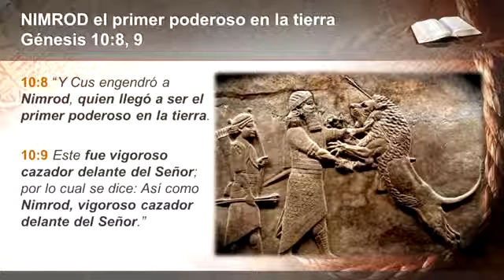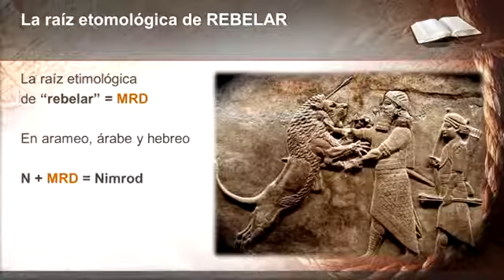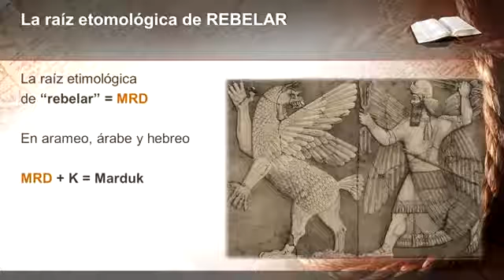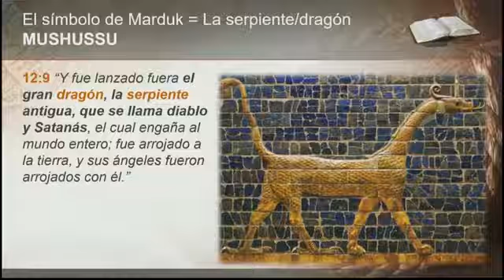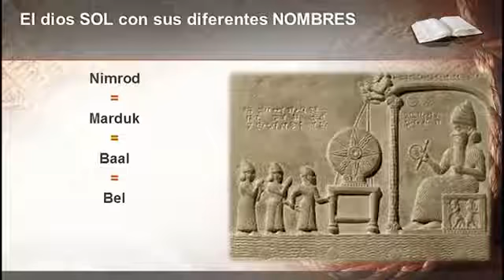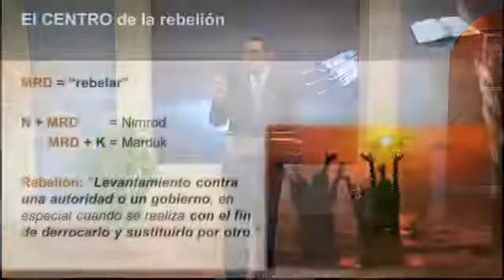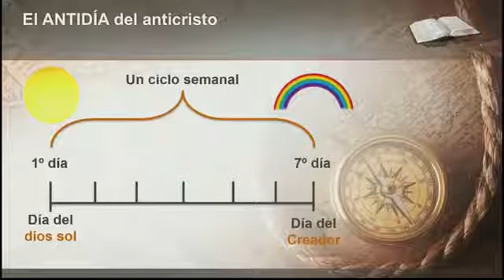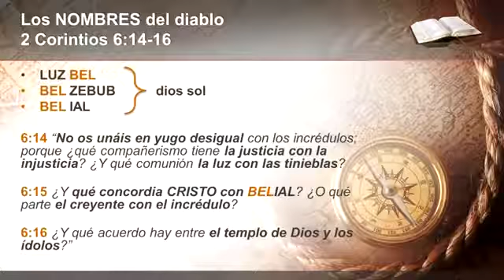El centro de la rebelión. Tema 7. Enrique Rosenthal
Acompananos a conocer la verdadera historia de la rebelion del hombre, la promesa de Dios desde el principio de los tiempos y como se ha desarrollado co el paso de la historia de la humanidad. Acompana al hermano Enrique Rosenthal en estos fabulosos temas.
Pelicula Cristiana Biblica Cristo Jesus Musica Religiosa Dios Documental Biblia Historia Mesias Josue Noe Jose Egipto Canaan Monte Sinai Exodo Apocalipsis Nuevo Antiguo Testamento Paraiso Peliculas Salmo Salomon Salmos Peliculas Filmes Hebreo Judio Israel Jerusalem Tierra Prometida Bautismo Bautista Boda Fiesta Rock Bachata Porno Nudista Asiria Siria Roma Senor Usa Estados Unidos Donal Trump Biden Democrata Republicano Inmigrante Migra Mexico Panama Cuba Republica dominicana Pornografia Asecinato Bomba Argentina Brasil Peru Terrorista Dictadura Super libro Fin Mundo Pascua Jom Kippur Torah Pentecostes levadura panes libertad salsa comida puerco res carne pecado mujeres mujer videos musical concurso cielo sugunda venida comica herotica accion ficcion suspenso gratis brujeria taroth cartas naipes casinos juegos vicios loteria dinero facil drogas drogadicto adicto alcoholico ron cerveza plantas verduras campo campesino honduras nicaragua colombia venezuela puerto rico altisimo alturas montana armagedon predica bautista adventista catolico santa santo presbiteriano testigo de Jehova santeria papa iglesia templo sinagoga musulman profeta profecia islam indu panteon cementerio entierro velorio comedia duelo david gigante duelo historica vaticano lutoro luterana ortodoxo mesianico adicto